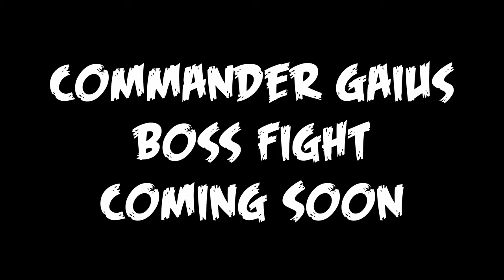Reaching Commander Gaius | Elden Ring DLC Walkthrough Part 4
System Specifications :-
GPU: NVIDIA GeForce RTX 3050 Laptop GPU
CPU: AMD Ryzen 7 5800H with Radeon Graphics
Memory: 16 GB RAM
Current resolution: 1920 x 1080, 144Hz